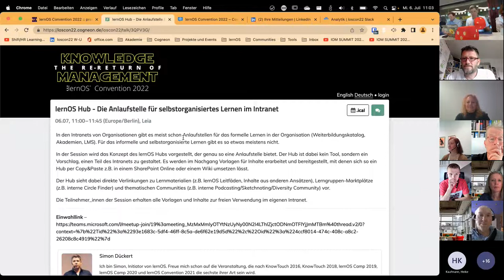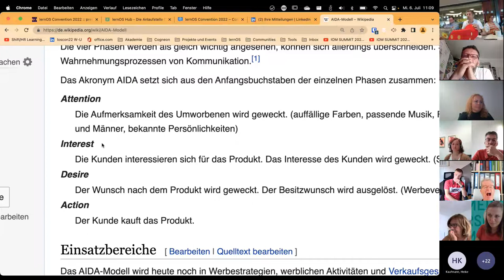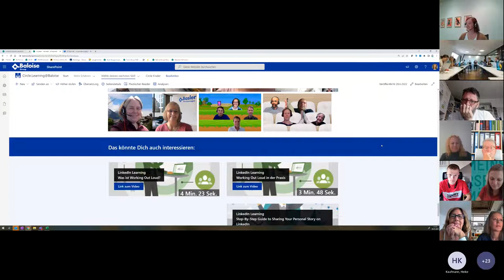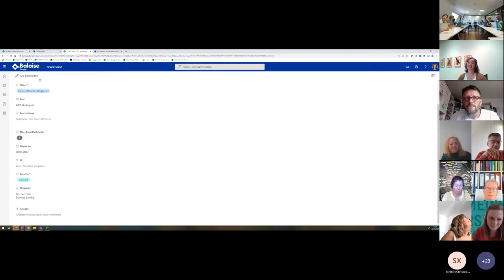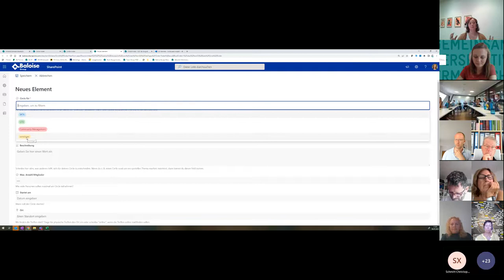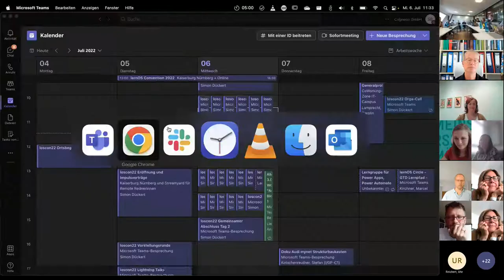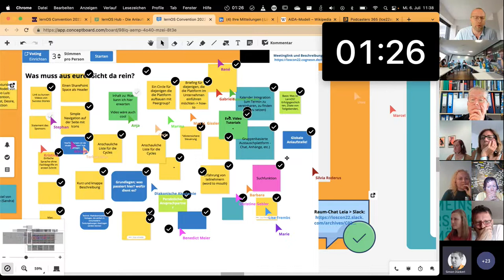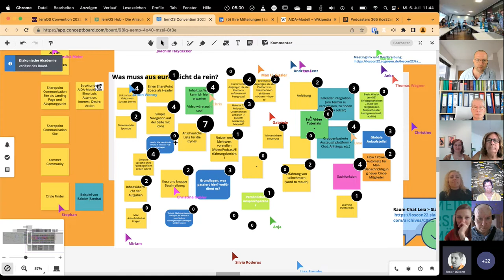lernOS Hub - Die Anlaufstelle für selbstorganisiertes Lernen im Intranet (loscon22)